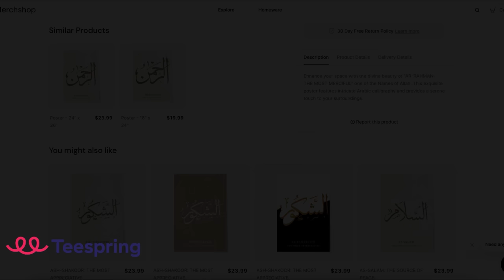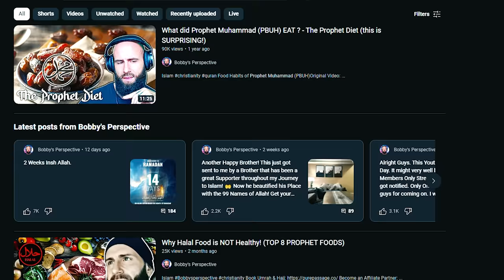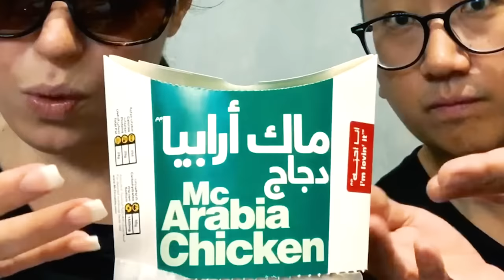How To Get In Shape For Ramadan (Don't Miss Out This Year!)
Today I will explain how to use your discipline to get into shape during Ramdan! How to eat, what Mentality you need etc.

For EUROPE €:

Account holder: HALAL HOLDINGS LTD
BIC: TRWIBEB1XXX
IBAN: BE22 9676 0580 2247
Wise's address: Avenue Louise 54, Room S52
Brussels
1050
Belgium

For UK £:

Sort code: 23-14-70
Account number: 57270672
IBAN: GB85 TRWI 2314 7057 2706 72
Wise's address: 56 Shoreditch High Street
London
E1 6JJ
United Kingdom

For  US 💲:

ACH and Wire routing number: 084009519
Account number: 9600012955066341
Account type: Checking
Wise's address: 30 W. 26th Street, Sixth Floor
United States